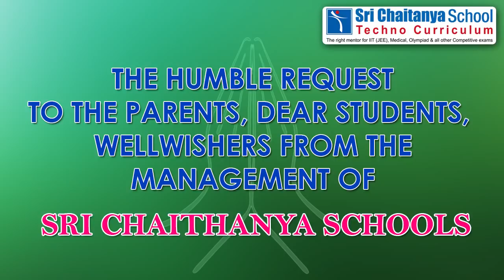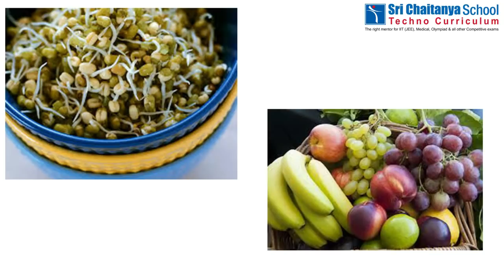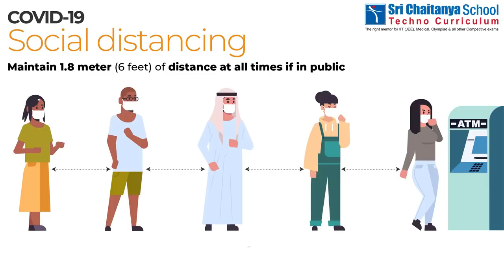SRI CHAITANYA SCHOOL - CORONA AWARENESS - ENGLISH